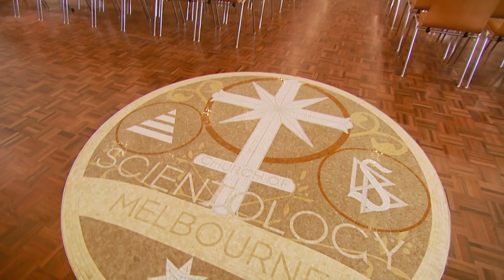Melbourne, Australia, Historic Building Restoration - Church of Scientology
The Church of Scientology of Melbourne stands in Ascot Vale, at the site of the 19th century estate of Robert McCracken, leading businessman and founder of the legendary Essendon Bombers football team.

After the complete restoration, the landmark was dedicated as Australia’s first Ideal Org on January 29, 2011. Today, the Melbourne Scientology Church is open to the public and parishioners alike, realizing Mr. Hubbard’s vision for what Scientology can provide for its congregation and community.

Watch a full tour of The Church of Scientology of Melbourne

As a part of their historical restoration projects, The Church of Scientology restores old buildings to their original glory, transformed to become new Church of Scientology Ideal Organizations (Ideal Orgs). They not only provide the ideal facilities to service Scientologists on their ascent to greater states of spiritual awareness and freedom, they are also designed to serve as a home for the entire community and a meeting ground of cooperative effort to uplift citizens of all denominations.

Melbourne has long held importance for the Scientology religion. Within months of L. Ron Hubbard authoring Dianetics: The Modern Science of Mental Health in 1950, the first Dianetics group in Australia was formed here and in 1955 the first Scientology Church in Australia opened in this city.
Melbourne’s Public Information Centre offers more than 450 informational films illustrating Scientology beliefs, the life and legacy of Founder L. Ron Hubbard, and the full array of Church-sponsored social betterment and community outreach programs.

The Chapel seats hundreds, the library contains all Church Scripture. Course rooms and counselling rooms accommodate Scientologists from throughout Victoria. Seminar rooms, film rooms and Life Improvement Course rooms make effective solutions to the most pressing challenges people face today easily available to Scientologists and non-Scientologists alike. Workspaces for volunteers stand open and ready for use by parishioners and the community.

Visit Scientology.org to watch 400+ videos, answer the question 'What is Scientology?,' learn about Spiritual Technology, read the FAQ's, locate a church near you and get the latest Scientology news